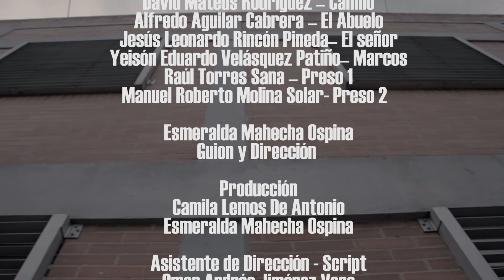"Una plántula extraña" - GRANDES HISTORIAS CON PEQUEÑAS CÁMARAS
Un joven biólogo, un hombre poderoso y un anciano con un pasado oscuro, se enfrentan a germinar lechugas en una cárcel. Dos de ellos logran hacer que algo emerja junto con sus plántulas pero para el tercero será el amargo recordatorio de que las acciones infligidas nunca se van de las manos.